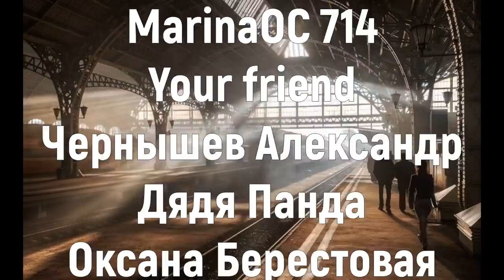Дневник перерожденца - Айтбаев Тимур. Аудиокнига. Попаданцы. Фантастика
Просто дневник одного попаданца